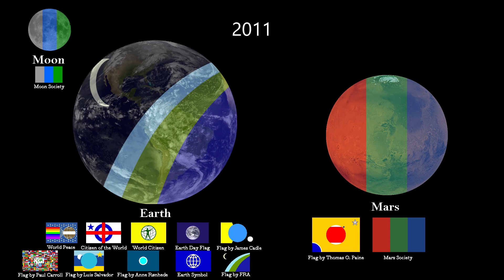The History of Flag Proposals for Planets and Moons: Every Year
This video shows some examples of proposals for flags of Earth, the Moon, and Mars. It is important to note that these flags are merely proposals and are not official. There is no governmental body or organization capable of adopting flags for celestial bodies, and the Outer Space Treaty of 1967 forbids governments or organizations from doing so.

Abbreviations:
FRA = Fibits Reality Adjustment
IFOPE = International Flag of Planet Earth

Sources:
FOTW
Wikipedia